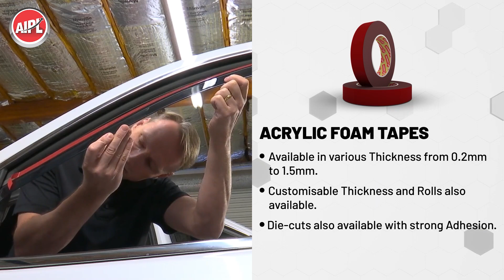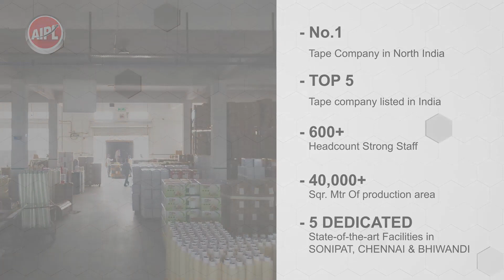Ajit Industries Pvt. Ltd. | Top manufacturer of Automotive & EV Taping Solutions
Preferred leading manufacturer with a complete range of RoHS certified Taping solutions for EV and Automotive.
5 Dedicated state-of-the-art manufacturing facilities spread across India with capacity to make high volume, fully customized, high-performance automotive taping solution for automotive manufacturers, component manufacturers and OEMs.